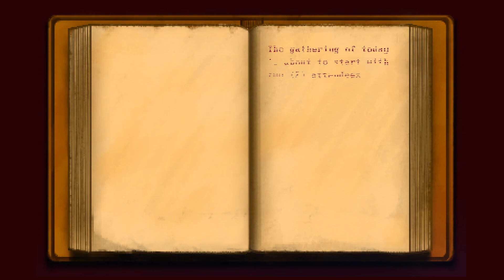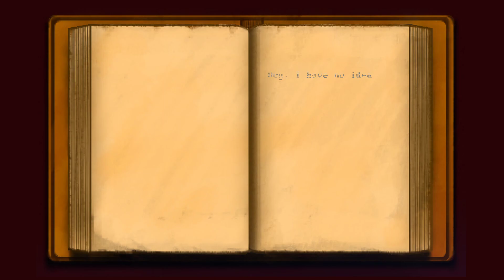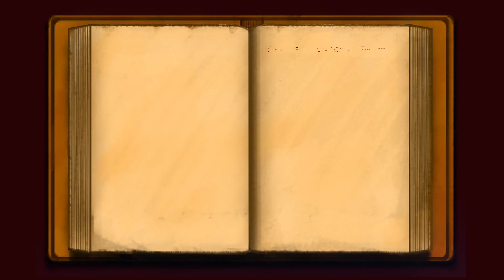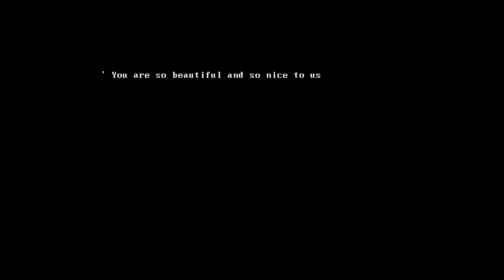Audiobooks For Whales - Backyard Campers: Chapter 2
Audiobooks For Whales is both a music record and a collection of stories: Backyard Campers, The Council of Dogs, Woodwork, Moon Chasers and Big Red Truck. Each week you'll get to immerse yourself a bit further into the world that is Audiobooks For Whales.

The music is from Audiobooks For Whales (kind of obvious but necessary to say nevertheless)